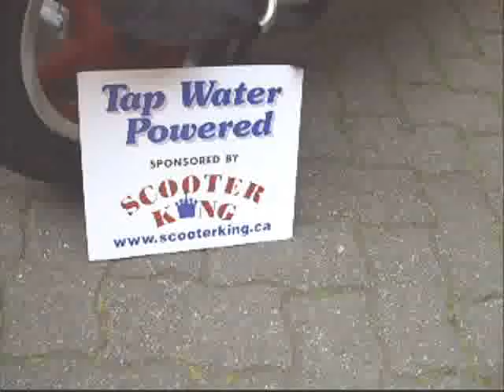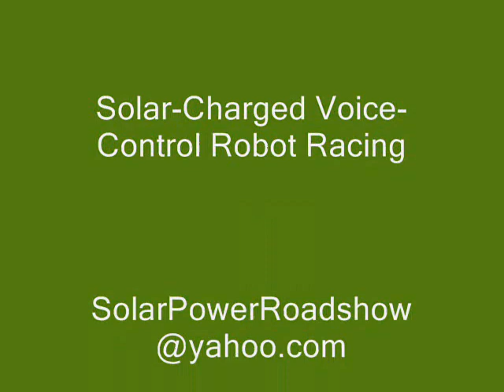Young 'David Suzuki' lectures fishing conservation to kids at Granville Island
.  Available from $40/hr package ... . a Zen student, greedy for spiritual knowledge, makes a pilgrimage to an enlightened Monk only to have question after question returned by silence.  Finally the Monk instructs, Pour me a cup of tea and I will tell you when to stop.  As the student pours the tea and watches it spill over the top, he shouts, Cant you see?  The tea is overflowing the cup!

            Yes, the wise monk answers, and so it is with you.  Your mind if full of many things.  Only when you empty it can knowledge enter.

Eco-Friendly Granville Island Entertainers Catch & Release Balloon Fishing. Young 'David Suzuki' lectures fishing conversation to kids at Granville Island.     * PUPPET SHOW in Coquitlam
    * PUPPET SHOW in Tsawwassen
    * PUPPET SHOW in Vancouver
    * Summer picnic Fall Autumn Harvest Festival in Burnaby
    * Summer picnic Fall Autumn Harvest Festival in Canada
    * Summer picnic Fall Autumn Harvest Festival in Langley
    * Summer picnic Fall Autumn Harvest Festival in Maple Ridge
    * Summer picnic Fall Autumn Harvest Festival in New Westminster
    * Summer picnic Fall Autumn Harvest Festival in North Vancouver
    * Summer picnic Fall Autumn Harvest Festival in Pitt Meadows
    * Summer picnic Fall Autumn Harvest Festival in Port Coquitlam
    * Summer picnic Fall Autumn Harvest Festival in Port Moody
    * Summer picnic Fall Autumn Harvest Festival in Richmond
    * Summer picnic Fall Autumn Harvest Festival in Surrey
    * Summer picnic Fall Autumn Harvest Festival in Vancouver
    * Summer picnic Fall Autumn Harvest Festival in West Vancouver
    * Summer picnic Fall Autumn Harvest Festival in Whistler
    * New Westminster Summer picnic Fall Autumn Harvest Festival
    * North Vancouver Summer picnic Fall Autumn Harvest Festival
    * Party ideas in Abbotsford
    * Party ideas in BC
    * Party ideas in Burnaby
    * Party ideas in Maple Ridge
    * Party ideas in New Wstminster
    * Party ideas in North Vancouver
    * Party ideas in Pitt Meadows
    * Party ideas in Richmond
    * Party ideas in Surrey
    * Party ideas in the Lower Mainland
    * Party ideas in Vancouver
    * Party ideas in West Vancouver
    * Party ideas in Whistler
    * Pitt Meadows Summer picnic Fall Autumn Harvest Festival
    * Port Coquitlam Summer picnic Fall Autumn Harvest Festival
    * Port Moody Summer picnic Fall Autumn Harvest Festival
    * Preferred Companies in Vancouver
    * Richmond Summer picnic Fall Autumn Harvest Festival
    * Surrey Summer picnic Fall Autumn Harvest Festival
    * Vancouver Event Planners
    * Vancouver PUPPET SHOW
    * Vancouver Summer picnic Fall Autumn Harvest Festival
    * Vancouver Wedding Planner - Entertainment for your wedding!